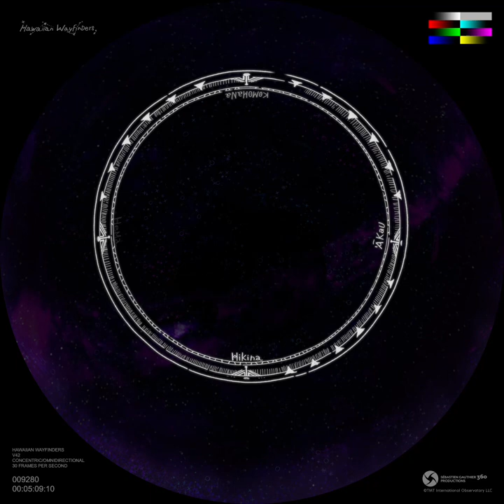Hawaiian Wayfinders (Hawai‘i, USA) Fulldome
Finding Patterns: Hear from a Hawaiian navigator as she describes how the sky provides a compass and calendar for the oceanic people whose voyages connected islands throughout the Pacific Ocean.

This film is part of the One Sky Project. Each short film represents the perspective of a different culture or Indigenous society from around the globe. Each film stands alone as a short story or in combination as a longer narrative — organized around themes of "Finding Patterns" and developing tools, or as we say, "To Seek Far."

Interested planetariums are requested to submit the Usage Questionnaire to record the use and to protect the creative contribution of all the artists and individuals from unintended or unallowed use. When approved you will receive an email in return with the password to unzip the master frames.

Download the flat version of this film here.

Credit:
One Sky Project/SG360/TMT/‘Imiloa/CalAcademy/NSF's NOIRLab